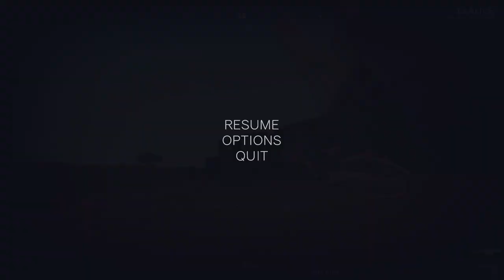Bootleg Fortnites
Obviously ripoffs, amirite? :C
This video was literally two times the size of my normal videos.